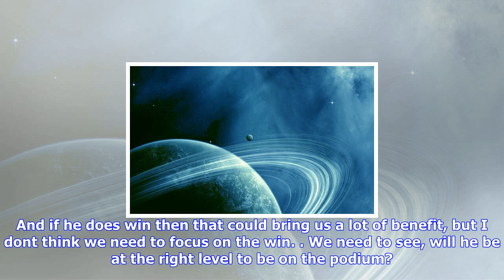Breaking News | Loeb closing on wrc return for monte carlo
Loeb closing on wrc return for monte carlo

Though Loebs focus next year will be a rampedup PeugeotHansen World Rallycross Championship campaign...